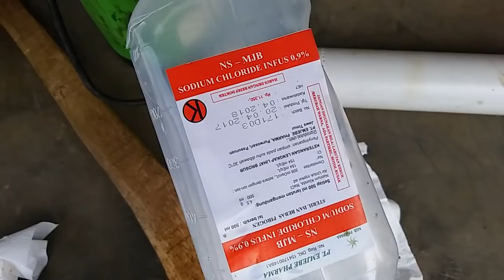How to catfish breeding artificially CARA MENCAMPUR TELUR LELE DENGAN SPERMA pd SISTEM KAWIN SUNTIK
AYO GABUNG CHANNEL KHUSUS
CARA SUKSES TERNAK LELE, klik linknya

MAU VIDEO TUTORIAL GRATIS bagaimana CARA PUNYA PENGHASILAN DARI INTERNET ?
atau mau gabung dengan komunitas belajar bisnis online terbaik di Indonesia

CARA MENCAMPUR telur lele dengan sperma jantan pada SISTEM KAWIN SUNTIK, STRIPING,

cara usaha budidaya ikan lele, contoh cara budidaya ikan lele organik, download video cara budidaya ikan lele, ebook cara budidaya ikan lele, gimana cara budidaya ikan lele,